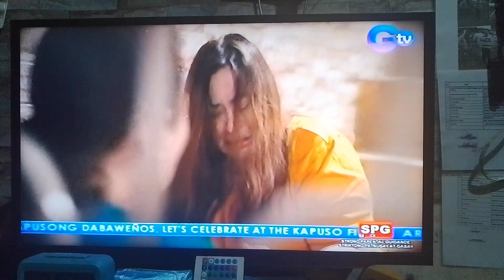Black Rider 3-14-24